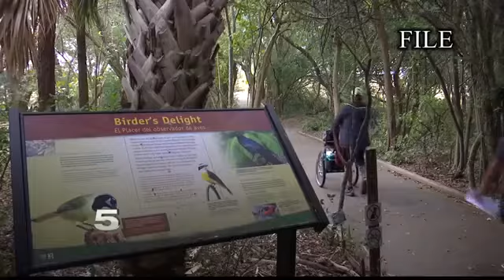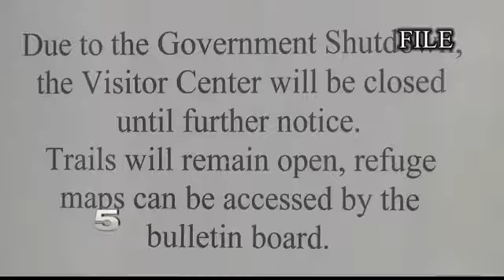Grass Fire in Santa Ana National Wildlife Refuge Contained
The blaze burned 325 acres of land.